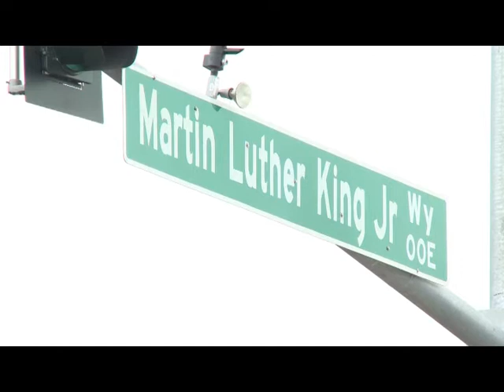Martin Luther King Jr Way Opening Ceremony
The City of Spokane hosted a grand opening for Martin Luther King Jr. Way on May 31.  Despite the rain, citizens were ready to celebrate the opening and lauded its historic significance.

"Our celebration was about new connections, a new transportation connection that will enhance an exciting part of our City core and, more importantly, a new connection among people of all races and backgrounds," Spokane Mayor David Condon said.